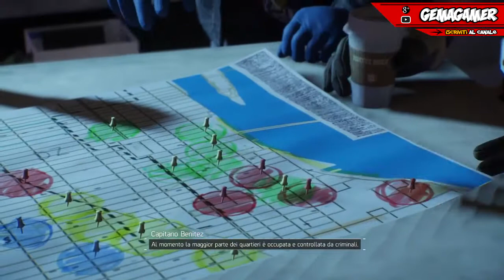TOM CLANCY'S THE DIVISION|#3 DIPARTIMENTO TECNOLOGICO OPERATIVO [ITA]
nuovo video su questo fantastico gioco che a me sta piacendo tantissimo, spero anche a voi, e scusate la lunghezza dei video ma purtroppo in questo gioco le missioni sono molto lunghe e ho effettuato dei tagli in modo da far capire al meglio il gioco :)